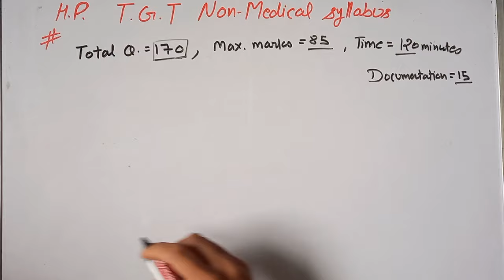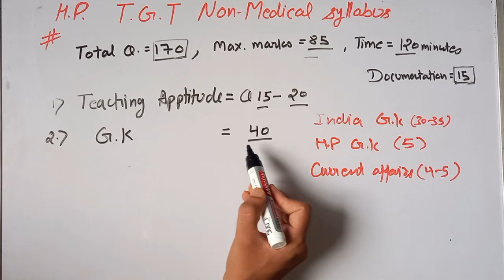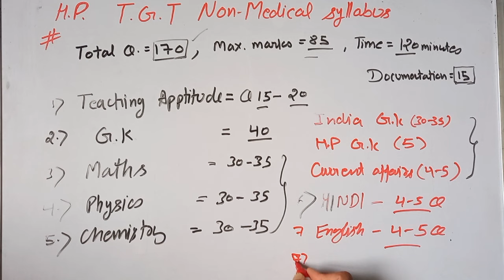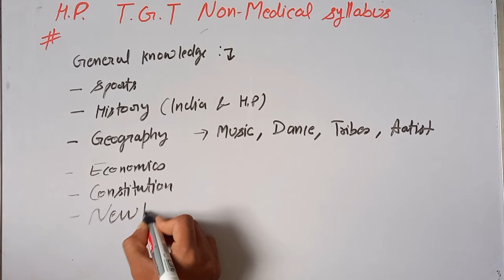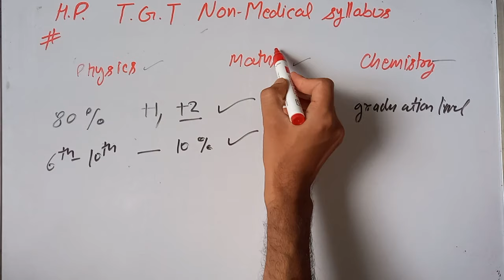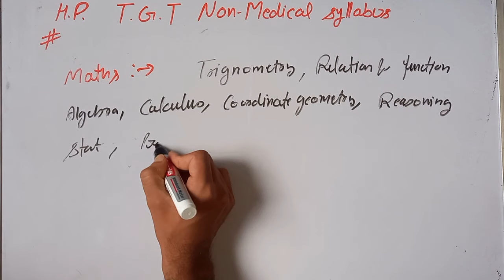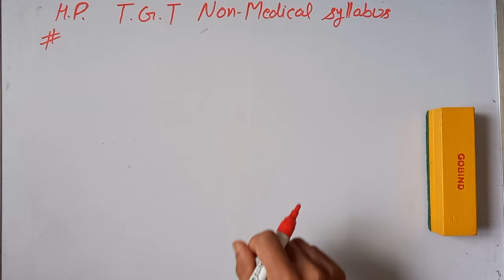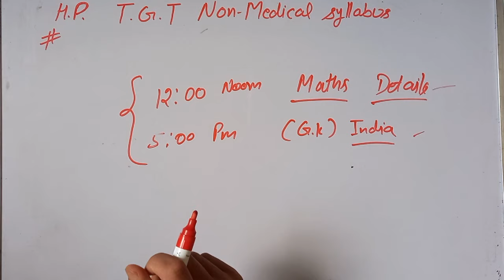H.P TGT Non-Medical commission Syllabus 2021 in detail By positive approach/ TGT Course started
H.P TGT Commission  full course started on this channel

1st video is about syllabus
H.P TGT Non-Medical commission Syllabus 2021 in detail By positive approach

Timing  Maths     12:00 Noon  (Daily)
               G.K             5:00 PM     (Daily)
               physics      2:00 PM     (Friday,saturday)

Thank you so much for choosing